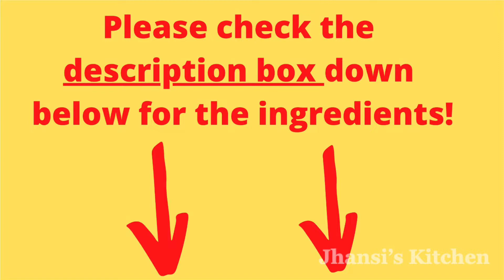Sirukeerai Mutton Keema | Mutton Keema Siru Keerai Recipe | கொத்துக்கறி